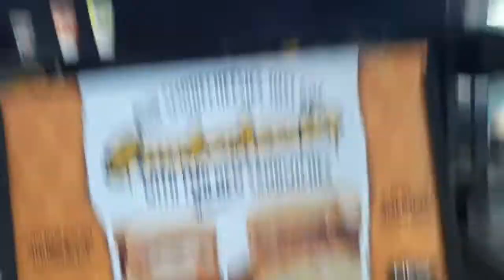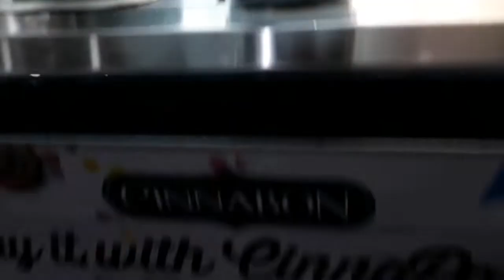SCHLOTZSKY SANDWHICHES | ANG LAKI NG SERVING NILA KALAHATI LANG NAUBOS KO HEHE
Nagcrave ng sandwiches kaya ayan wish granted hehe
Kalahati lang naubos ko guys kasi malaki ang serving nila hehe.